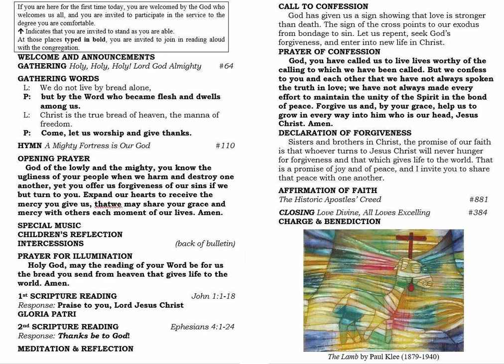Sermon for July 9th, 2023; Sixth Sunday after Pentecost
Scripture readings- John1:1-18 & Ephesians 4:1-24

Join us any Sunday for worship @ 11am
8060 US-29 North, Blairs, VA